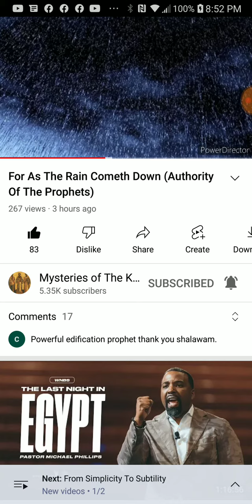PT.3 of 7 , For as the rain cometh down